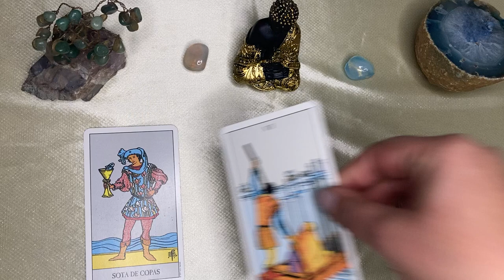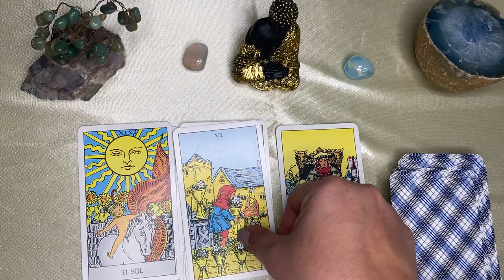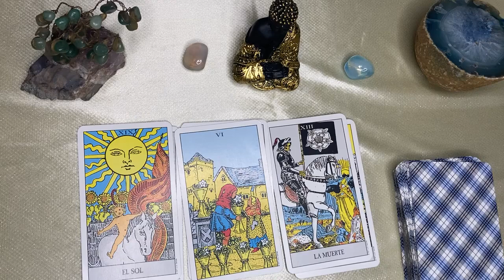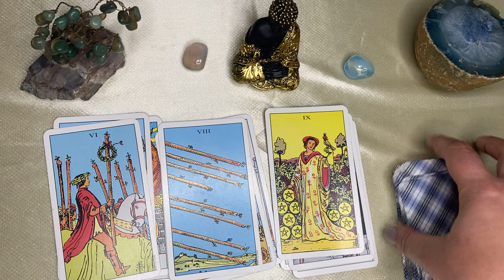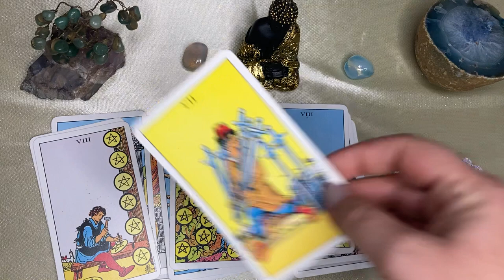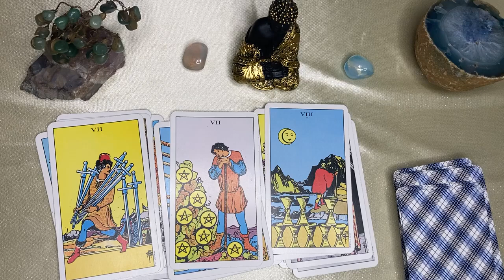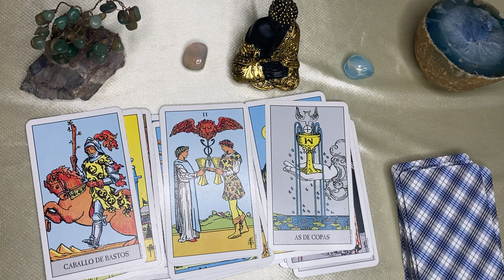CAPRICORNIO,🌙🌞 PREPARATE PARA LA LLAMADA DE TU VIDA! ALGUIEN TE AMA Y UNA BENDICION CAMBIA TU VIDA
CAPRICORNIO capricorn♑️